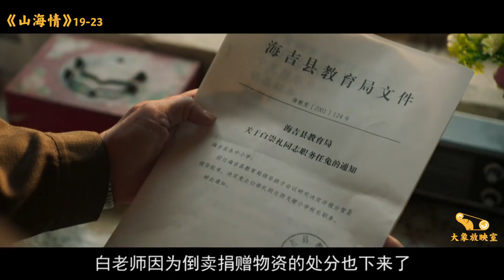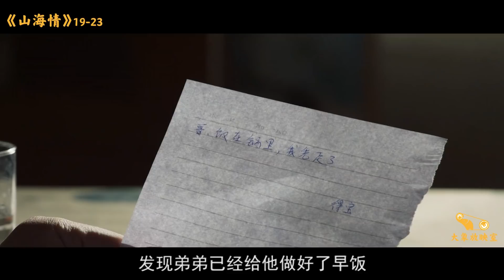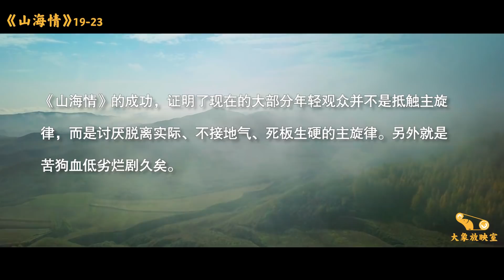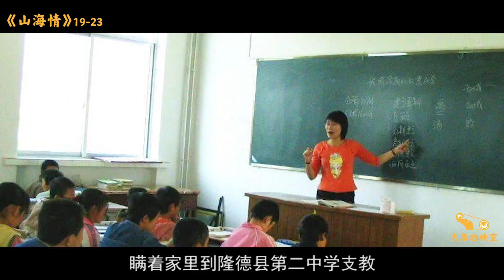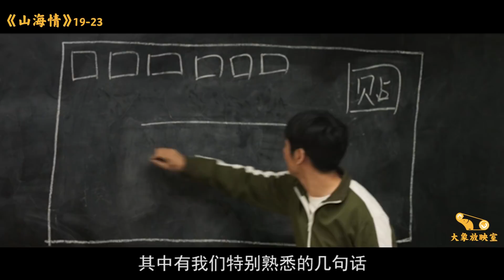【大象】吹爆！一口气看完《山海情》大结局！致敬可爱的人们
春节快到啦～ 终于肝完了《山海情》，回家过年咯～

这里也可以找到我们：
微信公众号：daxiangshuapian 【大象放映室】